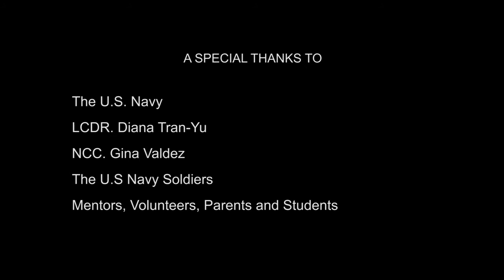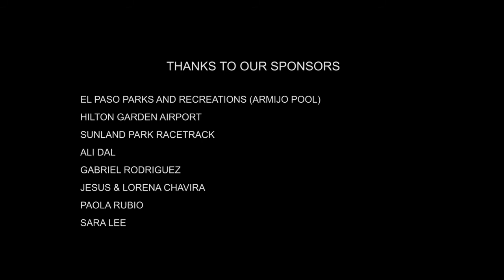El Paso Regional SeaPerch Competition 2018